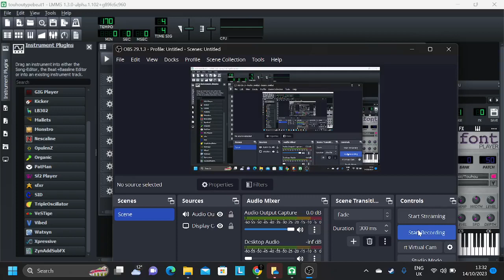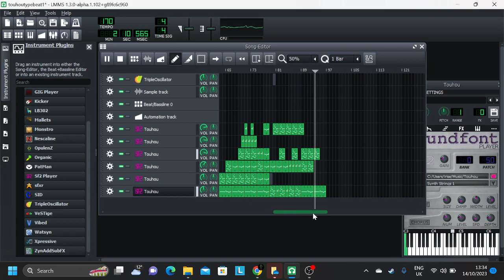goofy ahh touhou type beat it's missing something???